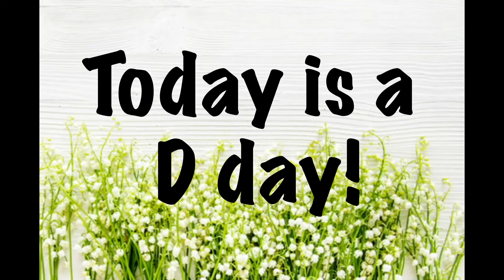WDMS News May 5